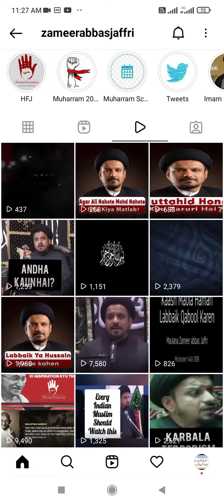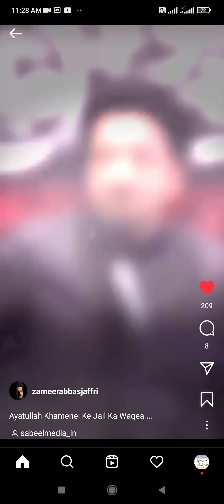Imam Khamenie ka Jail ka waqiya : Molana Syed Zameer Abbas Jafri